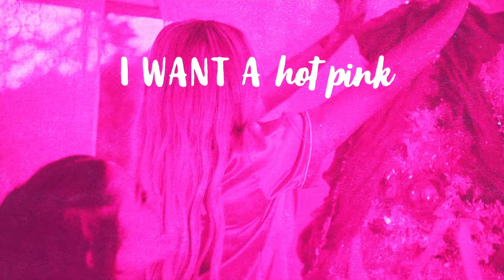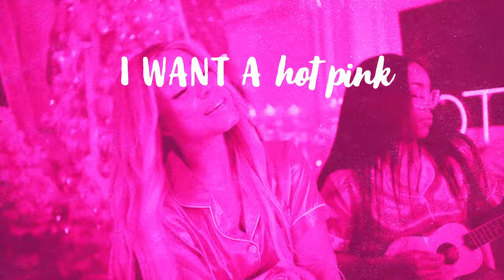Tanner Adell - Hot Pink Christmas (Official Lyric Video)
Official lyric video for “Hot Pink Christmas” by Tanner Adell